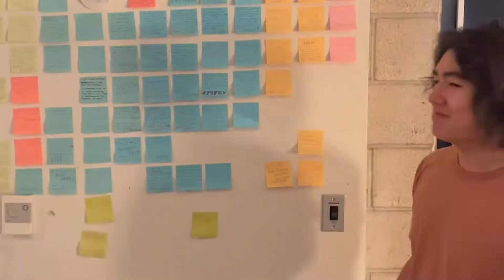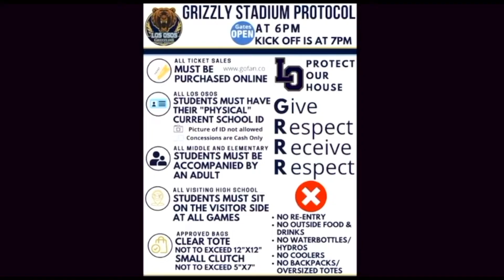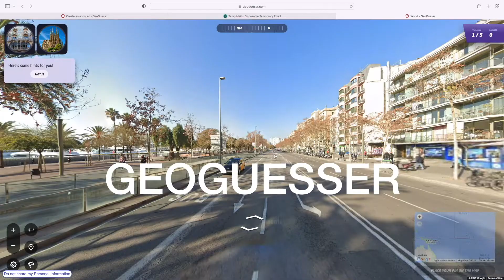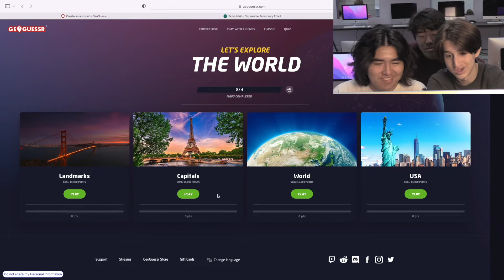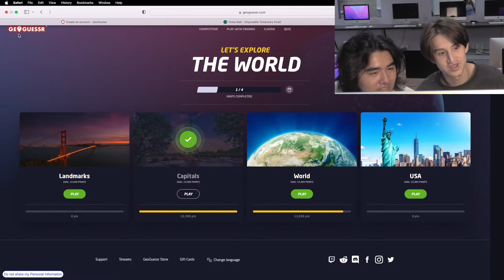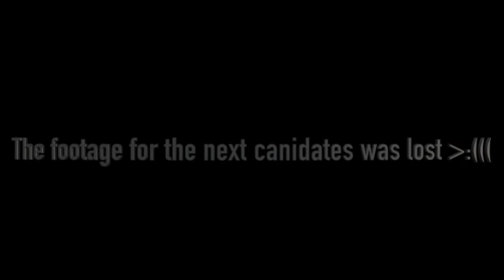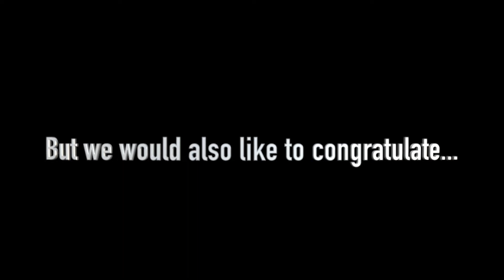The Bear Facts Season XIX E 6